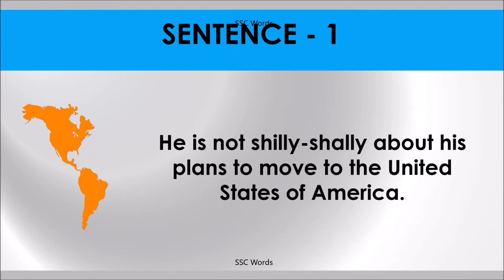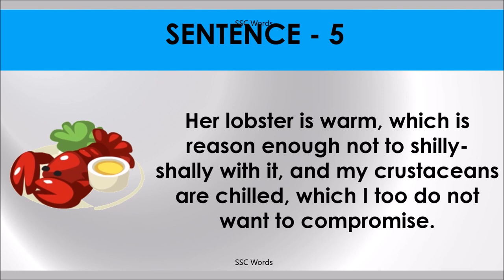SHILLY SHALLY Idiom 853 # Meaning and five sentences # SSC Words